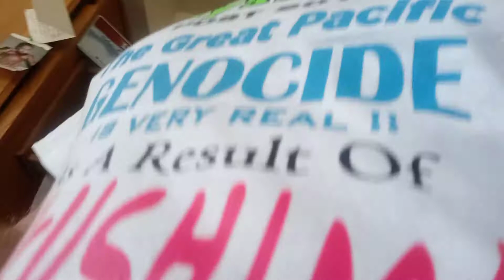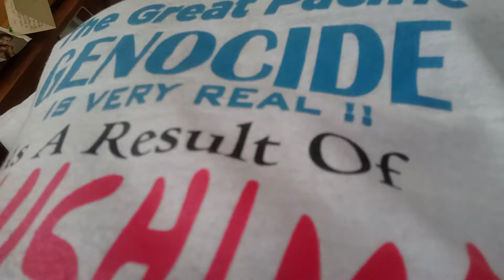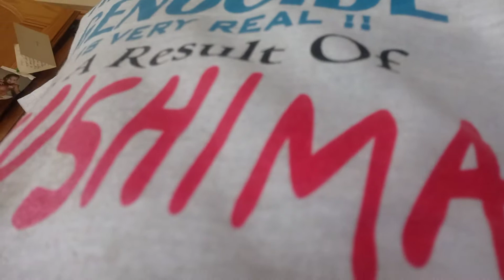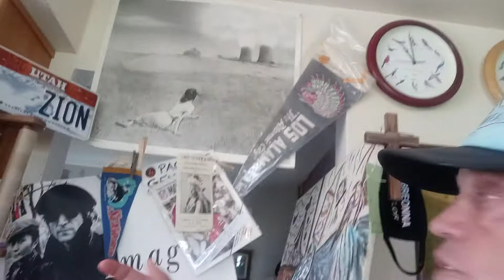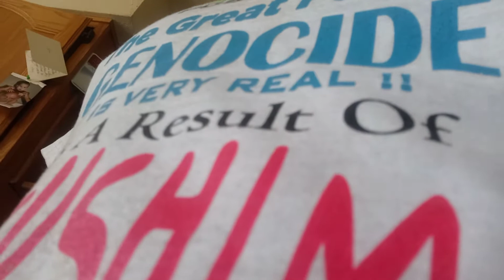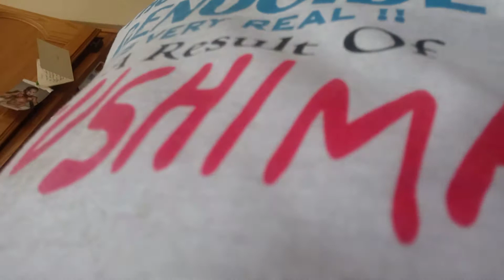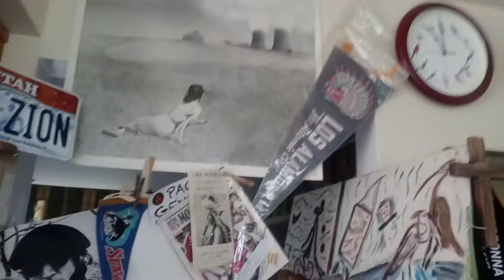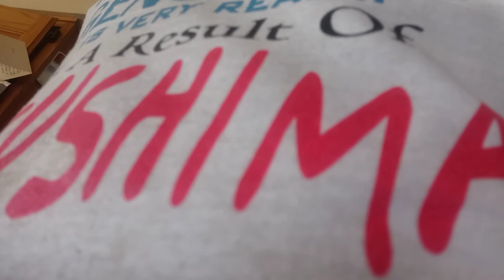FUKUSHIMA nuclear energy Meltdowns 📰 Fed. Judge Rules Against Army Corp Eng. Steelhead Head Salmon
Hello your Honor they are Dying @ Sea Kevin D blanch Classified Historic Ongoing PhD the Great Pacific Genocide 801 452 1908